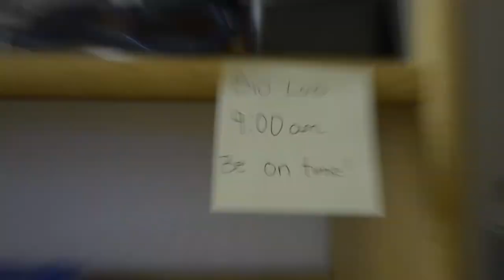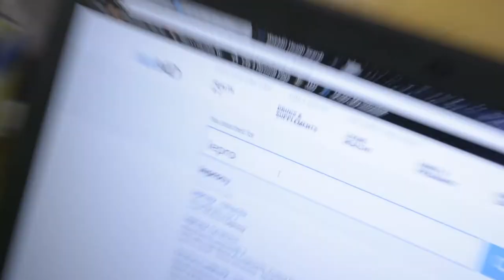Sick (2017) - A Short Film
This is a short film based on the children's poem "Sick" by Shel SIlverstein. This was one of my favorite poems to hear growing up and I felt it was the perfect choice.